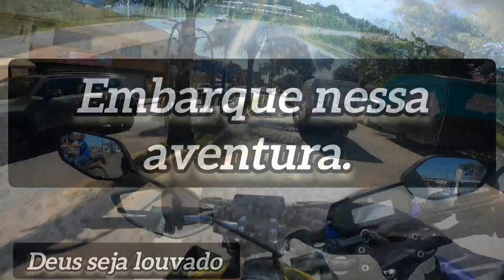cb 300f twister,remendando o pneu.